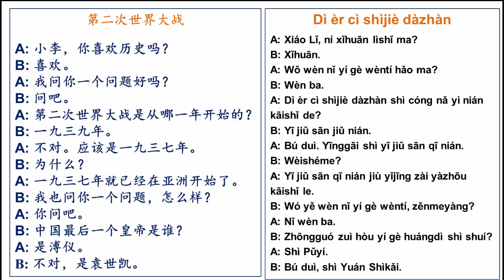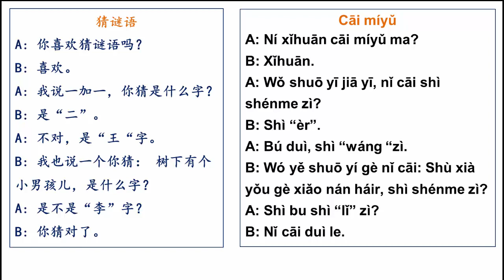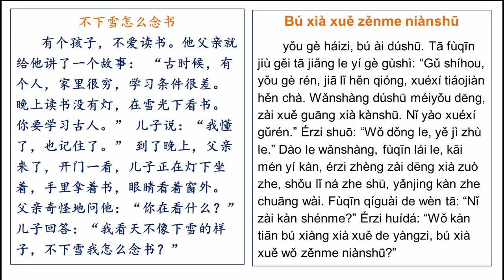PHẦN 5/6 CỦA BÀI 19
Trong phần này chúng ta cùng đọc các đoạn đàm thoại và đoạn văn ngắn. Chúc mọi người học vui nhé. Thân chào.